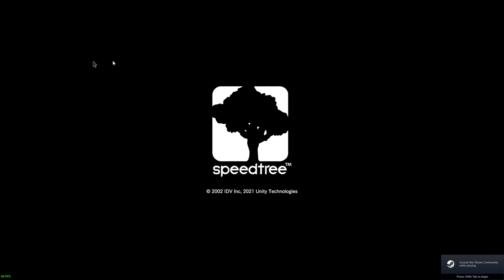Resident Evil 4 Remake DEMO CHAINSAW Walkthrough | Muhammad Abbas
One of the survivors of the incident, Agent Leon Kennedy, was dispatched to rescue the President's kidnapped daughter.
He tracks her to a remote European village where the locals are deeply off.
Life and death, terror and catharsis are woven together in this daring rescue and disturbing tale of horror to unravel.
Resident Evil 4 marked the rebirth of an industry titan.
Relive the nightmare of survival horror reinvented.